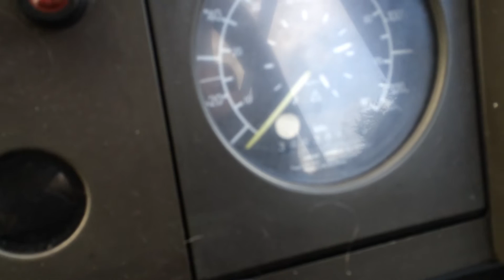SELB School Bus Mercedes-Benz 609D 19 Seater YIB 3577